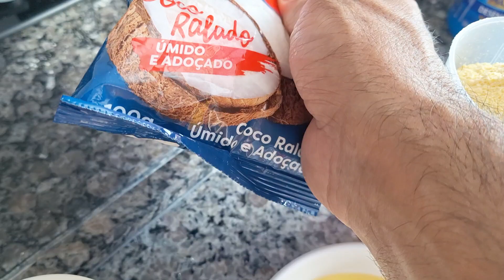BOLO DE MILHO DE LATINHABCOM COCO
se não for inscrito já te peço

✅️Ativa as notificaçoes
✅️Compartilha